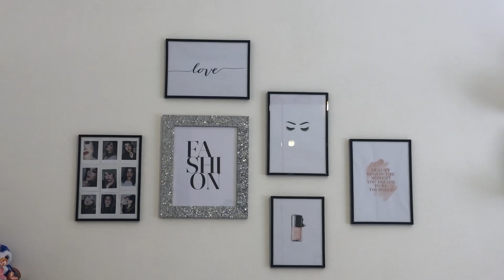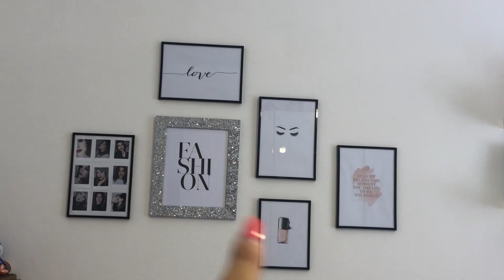A DAY IN MY LIFE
Buonasera bellezze!!! NUOVO VIDEO A DAY IN MY LIFE dove per un giorno vi porto nella mia vita!!!

Questo prodotto mi è stato offerto da Estée Lauder Italia. OctolyFamily Trova il prodotto qui

✰ Sconto del 10% sul Sito HAPPINESS BOUTIQUE utilizzando il codice "Chiara Moneta"
✰ Sconto del 10% sul sito MY JOLIE CANDLE utilizzando il codice "CHIARAMONETA10"
✰ Acquista due cover dal sito MY-CASE e avrai il 20% di sconto con il codice "love20"

ＤＯＭＡＮＤＥ ＦＲＥＱＵＥＮＴＩ
► Di dove sei?
Livorno, Toscana
► Con cosa editi i tuoi video?
Final Cut Pro X / Adobe Premier
► Con cosa registri video?

✎ BUSINESS & Collaborazioni

Un bacione enorme!
Chiara,
FantasIaia ❤